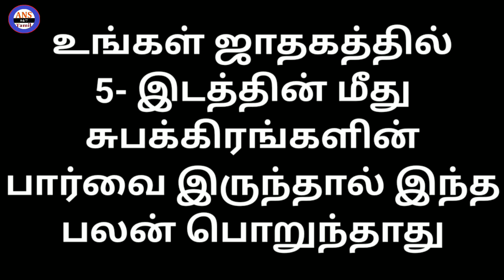ஜாதகத்தில் 5 - ம் இடத்தில் சூரியன் இருந்தால் என்ன?குழந்தை பிறக்கும்,பிறக்காது,Childbirth,பாக்கியம்,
ஜாதகத்தில் 5 - ம் இடத்தில் சூரியன் இருந்தால் என்ன? குழந்தை,பிறக்கும், பிறக்காது, எப்படி? பிறக்கும், குழந்தை பாக்கியம் எப்படி? | Child Birth in Horoscope Tamil | Suriyan ( Sun )5th House Standing Benefits

ஜாதகத்தில் 5 - ம் இடத்தில் சந்திரன் இருந்தால் என்ன?, குழந்தை பிறக்கும், பிறக்காது, குழந்தை பாக்கியம் எப்படி? அமையும்! - Child Birth Horoscope in Tamil

ஒரு காலத்தில் நாட்டில் குழந்தைப் பிறப்பு அதிகமாகிவிட்டதென்று, அதனைக் கட்டுபடுத்த சிவப்பு முக்கோணம் என்று குடும்பக் கட்டுப்பாடு பிரசாரத்தை ஆரம்பித்து மக்கள் தொகையைக் கட்டுப்படுத்தினார்கள். ஆனால் இன்றோ தெருவுக்குத் தெரு குழந்தைப் பிறப்பு சிகிச்சைமையம் ஆரம்பித்துவிட்டார்கள். இது சம்பந்தமாக மருத்துவரிடம் சென்றால் ஆணுக்கும் மருந்து கொடுத்து, பெண்ணுக்கும் கர்ப்பப்பை சம்பந்தமாக பரிசோதனை செய்கிறார்கள்.
ஜோதிடம் 5 - ம் இடத்தை பெண்களின் கர்ப்ப ஸ்தானம் என்கிறது. ஐந்தாமிடமே புர்வபுண்ணிய ஸ்தானமுமாகும். இதிலிருந்து குழந்தைப் பிறப்பென்பது, போனஜென்ம பாவ புண்ணியத்தின் தொடர்ச்சி அல்லது அதன் சம்பந்தம் கொண்டது என அறிய முடியும்.
குழந்தைபேறு எனும்போது, தம்பதிகளின் ஆண் எத்தனை மருத்துவ சிகிச்சை எடுத்துக்கொண்டாலும் அதைப்பற்றி யாரும் பெரிதாக யோசிப்பதில்லை. பெண்ணை மட்டுமே முக்கிய காரணியாகப் பார்க்கும் சமூகம் இது. இதை யாரும் மாற்றமுடியாது. எனவே பெண் பிள்ளைகள் ஓரளவு வயது வந்தவுடன், அவர்களின் ஜாதகத்தை ஆராய்ந்து, திருமணத்துக்குரிய ஏழாமிடம், குழந்தைக்குரிய ஐந்தாமிடம் என சற்று அக்கறையாக பெற்றோர்கள் கவனித்தால் அதற்குரிய பரிகாரங்களை - அது கிரகப்பரிகாரம் அல்லது உணவுப் பரிகாரம் என சீரமைத்துக்கொள்ளலாம்.
அந்த வகையில் இந்த வீடியோ பதிவில் ஜாதகத்தில் 5 - ம் இடத்தில் சூரியன் இருந்தால் என்ன? குழந்தை பிறக்கும், பிறக்காது எப்படிப்பட்ட? குணநலத்துடன் குழந்தை பிறக்கும், குழந்தை பாக்கியம் எப்படி? அமையும். என்பதை பரிகார பலனுடன் காணலாம்!

What if the sun is in the 5th place in the Childbirthhoroscope How can a child be born, not born, a child blessed? Be born!

Once upon a time there was an increase in child births in the country and they started a family planning campaign called the Red Triangle to control it and control the population.  But today they have started a street child birth clinic.  If you go to the doctor in this regard, the man is given medicine and the woman is tested for pregnancy.

Astrology says that the 5th place is the place of pregnancy of women.  The fifth is the prehistoric position.  From this it can be deduced that the birth of a child is a continuation of the ponagenma sinfulness or its association.

When it comes to childbearing, no one thinks much about how much medical treatment the couple’s male takes.  This is a society that sees woman only as the main factor.  No one can change this.  So once the girls are somewhat mature, they can explore their horoscopes and sort out the remedies - be it planetary or dietary - if the parents are a little more concerned about the seventh and fifth of the marriage.

So what if the sun is in 5th place in the horoscope in this video post?  What kind of child is born or not?  You can see with the benefit of the doubt that the baby will be born with the character!